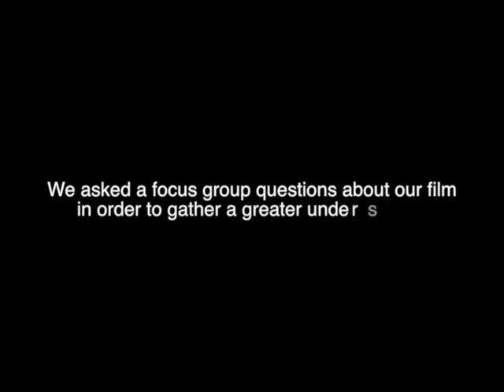DISCHARGED- Evaluation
This video is about evaluation